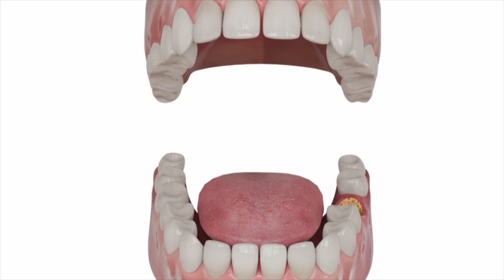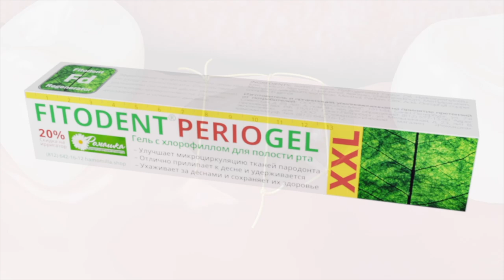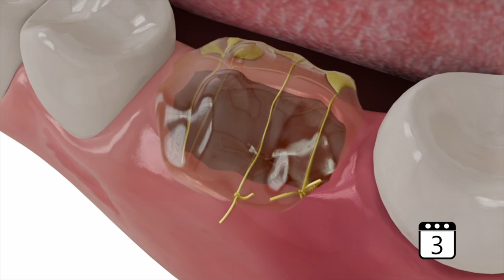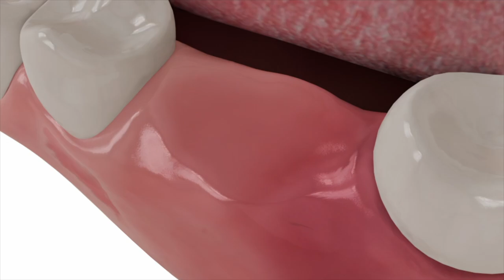Применение средств Фитодент №14 Обострение хронический и острый остеомиелит